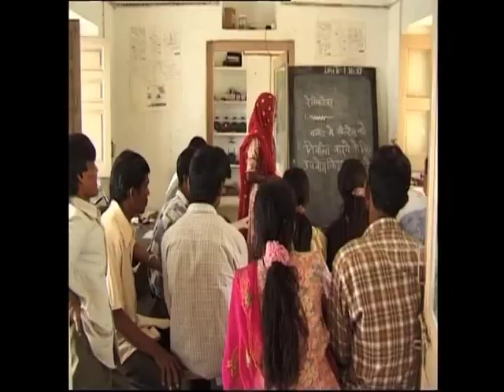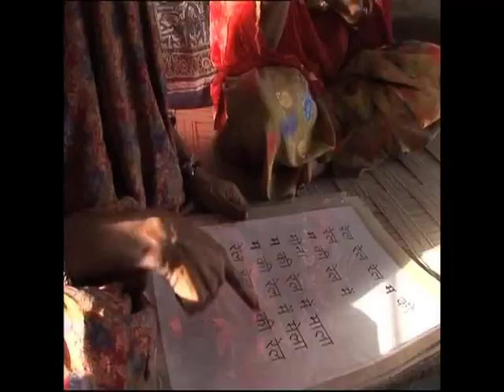The Pathbreakers II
The 2nd part of the series 'Pathbreakers' profiles three women community leaders and their quest to lead the oppressed and underprivileged towards empowerment. Kamla is India's first barefoot solar engineer. She has trained men and women in her village to construct lamps and create energy within the village and thereby run night schools for educating the villagers. Congress, a young girl who became the poster child for UNICEF, defied social norms to defend herself against child marriage. Vidya in her service to the environment mobilises her community to take steps towards conservation and preservation of the mountains. Underlying all these stories is a common metaphor- to make the lives of the underprivileged a matter of sustained importance.